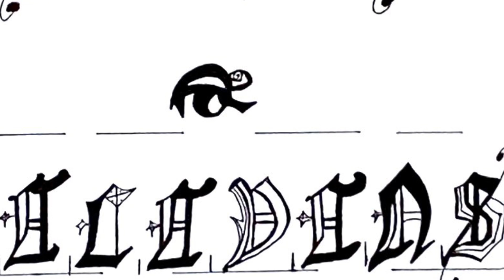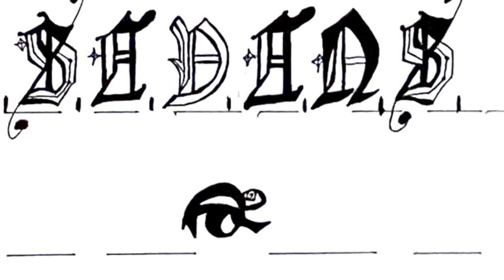7’s & 11’s - Outtro